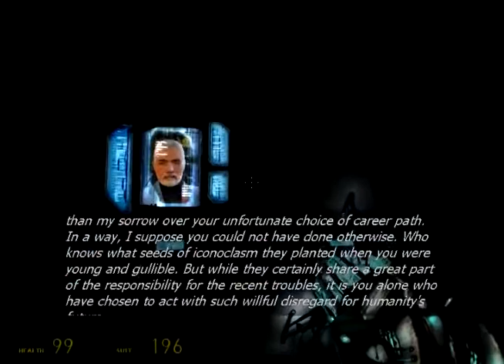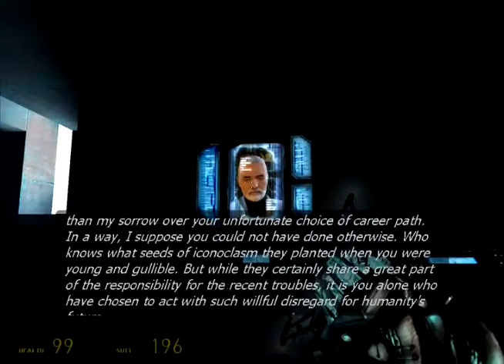Let's Play Half-Life 2: Part 48 Owning the Combine.